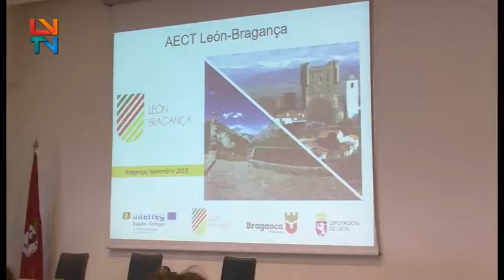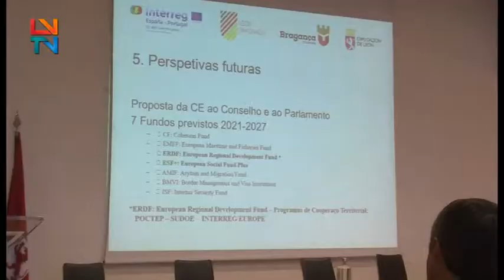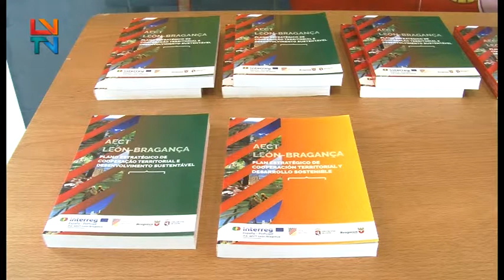Apresentação do Plano Estratégico do AECT León-Bragança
A sala de atos, do Teatro Municipal de Bragança recebeu a apresentação do plano estratégico de cooperação territorial e desenvolvimento sustentável, AECT León-Bragança.